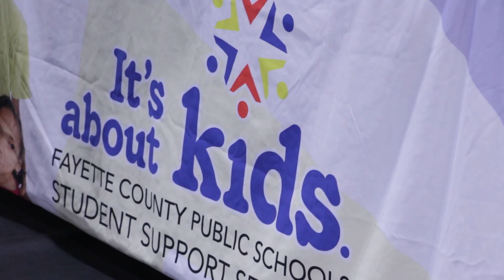Cutz-N-Curlz 2019 Highlights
Highlights from our Cutz-N-Curlz partnership with First Baptist Church, Winchester.